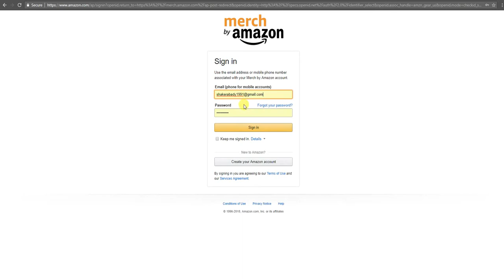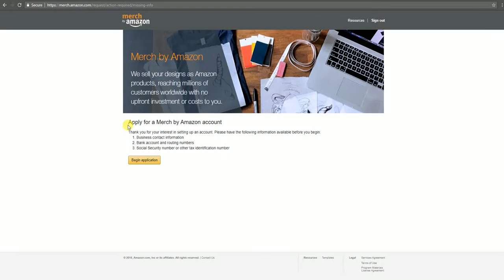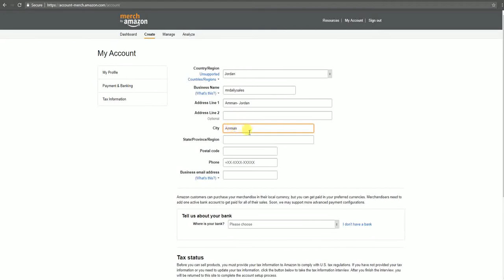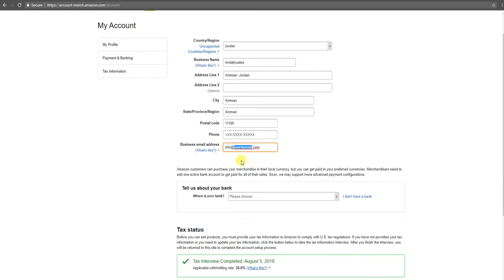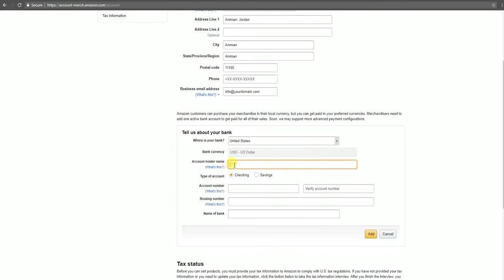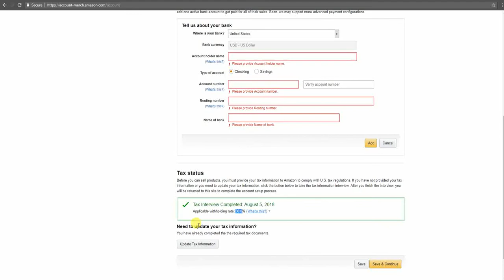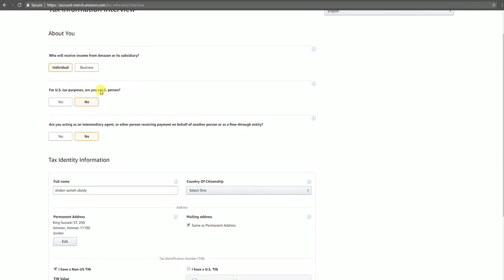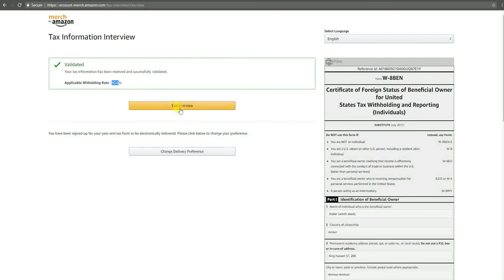انشاء حسابMerch by Amazon . كيف حصلت على الموافقه في اقل من 6 ايام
في هذا الفيديو سنتعلم كيفية انشاء حساب ميرش باي امازون والمعروف لرفع تصاميم التي شيرتات الخاصة بك وبيعها على امازون.